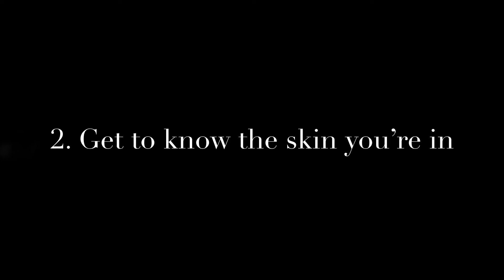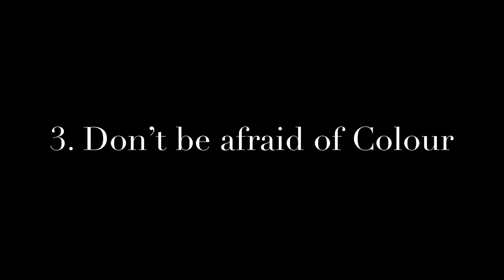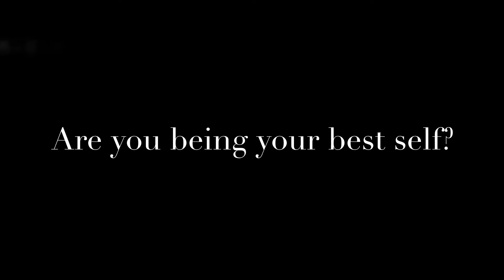Top 5 Style Tricks - To boost your Style Confidence | (New Year, New Me Series)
Welcome to New Year, New Me series!
In today's video I will be giving you my top 5 style tricks to boost your style confidence.
Most of us struggle with our confidence and I want to help as much of you as I can be your best self!

This series is all about “me” Finding my Personal Style and I hope these steps will help you too! Would love for you to join me on this journey and find your style 😊

If you feel someone you know has lost themselves and wants to give themselves a whole new look don’t hesitate to share!

Feel like you need that extra bit of help?